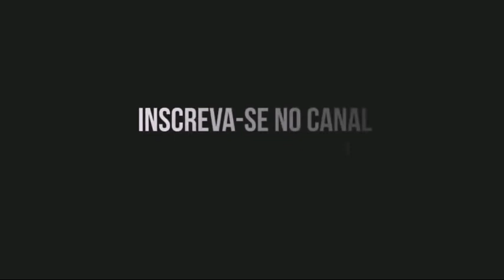F250 Branca De Neve Trucadona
Grupo 11°racha de som de Imperatriz MA